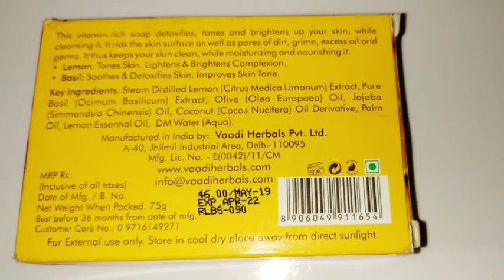Review |Face And Body Beauty Bar| UNBELIEVABLE Skin WHITING| VAADI SOAP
Vaadi soap vaadi soap review,
vaadi soap in tamil,
vaadi soap price,
vaadi soap kannada,
vaadi soap review in hindi,
vaadi soap review in malayalam,
vaadi soap review in kannada,
vaadi soap in telugu,
vaadi soap side effects,
vaadi herbal soap benefits,
vaadi soap for oily skin,
vaadi foot scrub soap review,
vaadi facial soap,
vaadi face soap,
vaadi herbals soap,
vaadi herbal scrub soap,
vaadi herbals rose soap review,
vaadi herbals neem soap,
vaadi herbal soap review in tamil,
vaadi kesar soap,
vaadi neem patti soap,
vaadi papaya soap
vaadi soap review in tamil

Skin Naturals Fairness #

Garnier Skin Naturals Fairness Cream